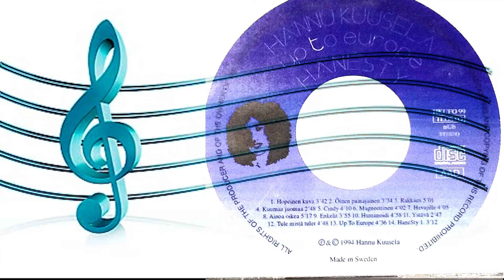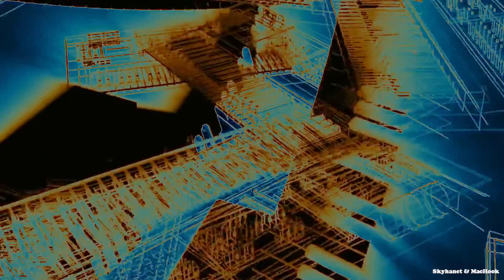Hannu Kuusela - HaneSty1 (HaneStyle inst.)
Hannu Kuusela
HaneSty1   (HaneStyle inst.)
Here is a music of the CD, Up To Europe 1994
Hannu Kuusela wrote and composed this music
Hannu Kuusela  play all instruments

With my paintings

Skyhanet &  Machook